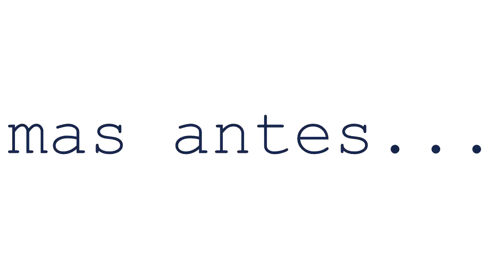A humanidade está pronta para a nova consciência? Comenta aí! (PoderDoAgora-044)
Se você quer a leitura do livro UM NOVO MUNDO: O DESPERTAR DE UMA NOVA CONSCIÊNCIA aqui no canal, deixe seu comentário!

Conheça o nosso site e acesse os nossos conteúdos
📲 Faça parte da comunidade de Seres Extraordinários! ✨ Interagir, compartilhar conteúdos relacionados à expansão da consciência, espiritualidade e demais assuntos que elevam a Alma!